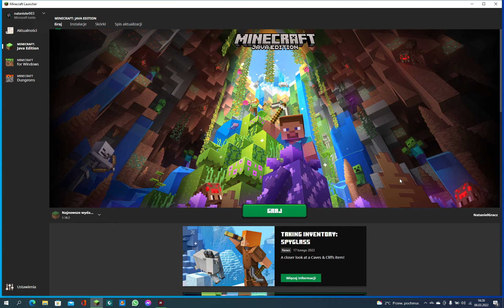Rozmawiamy o koronawirusie i o wojnie , która jest na Ukrainie